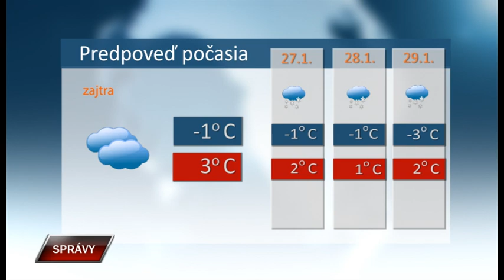Spravy 25 1 2023